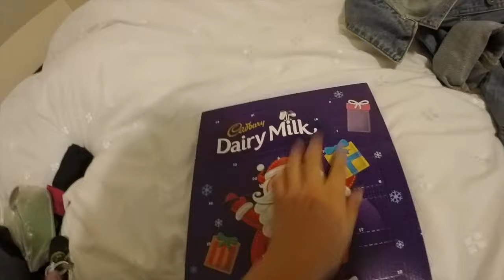VLOGMAS DAY ONE · xoaryl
Seriously need to find those right angles 😂 still need to get used to talking more in the vlogs and get in the flow of things again!

SONG: DJ Snake (feat. Alesia) - Bird Machine (Jingle Bells Edition) - the song isn't mine btw

FAQS:
Cameras: Canon 700D // GoPro Hero 4
Editing Software: FCPX // iMovie

- xoaryl